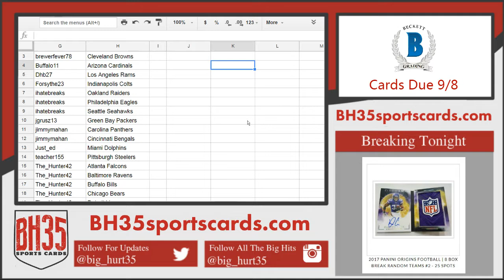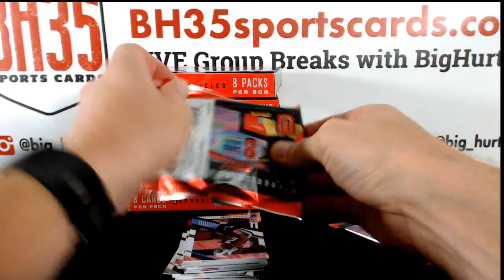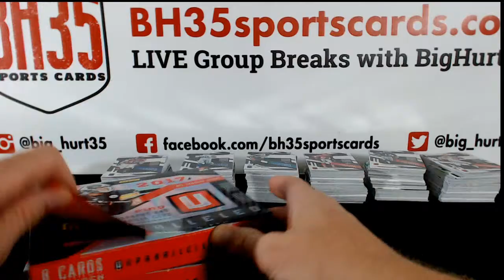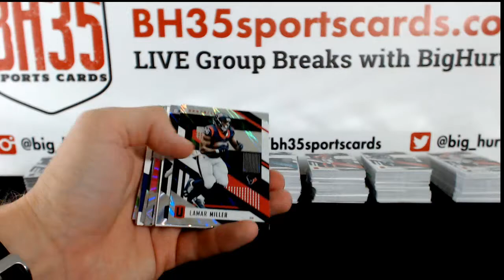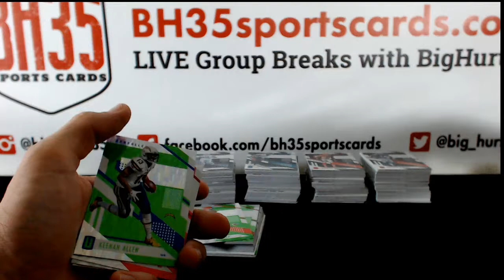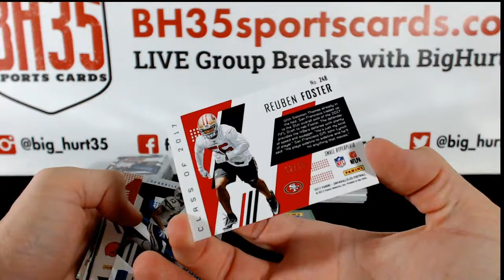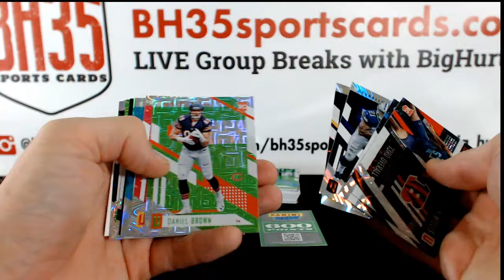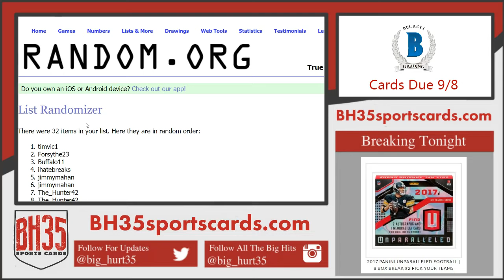2017 Panini Unparalleled Football | 8 Box Break #2 Pick Your Teams